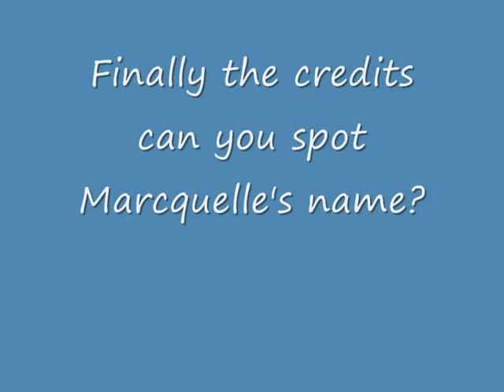Marcquelle Ward as Mitch Coronation Street Debut 11.09.09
For those who missed it, check out Marcquelle's debut in Corrie as Mitch, this was aired on the 11th September 2009 - especially created and requested by the main man himself - choc milkshake anyone? lol